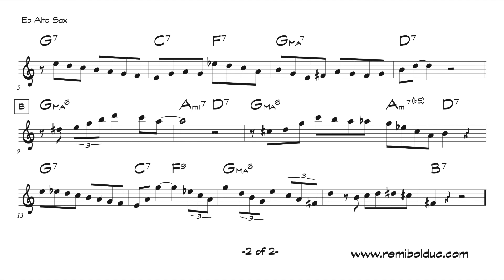Charlie Parker on Poppity Pop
Charlie Parker solo

Hollywood, California

w Slim Gaillard and His Orchestra with Dizzy Gillespie (tpt), Jack McVea (ts), Dodo Marmarosa (p), Bam Brown (b), Zutty Singleton (d)